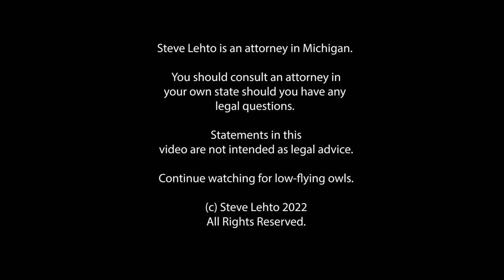BMW Scrambles to Explain Heated Seat Subscriptions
Although the clarification doesn't really change things all that much.